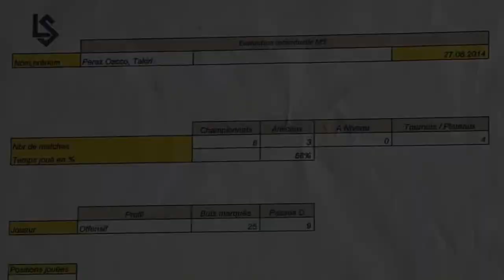Takiri Pérez oscco. Lausanne sport 2022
takiri 8 years old 25 goals in 8 championships here is a video of his detection and passing through lausanne sport 2022                                               Song : dezzy hollow - level up (feat. akapellah)